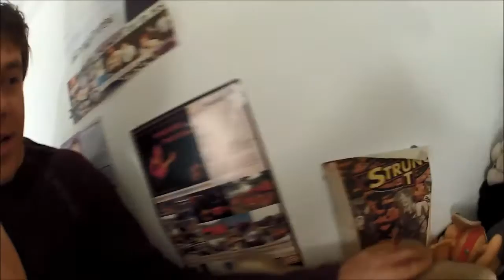Athens YouTuber Meeting αυτή την Παρασκευή!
Αφήστε σχόλιο και στείλτε PM αν θέλετε να έρθετε στο Youtuber Meeting.